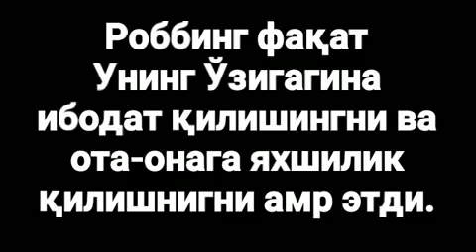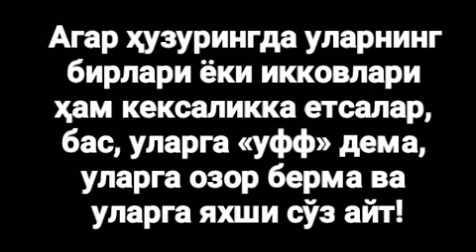Buni tez ko'ring va fikir qilin rial voqiya